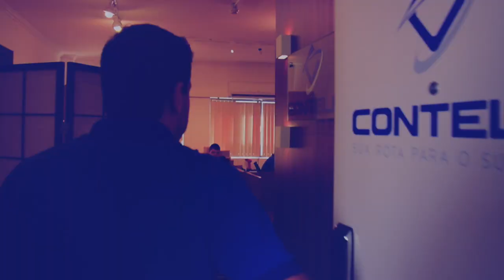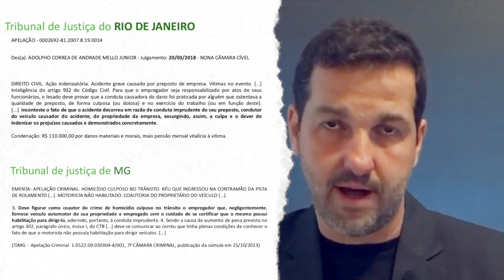A Política de Frota pode te salvar de um processo criminal!